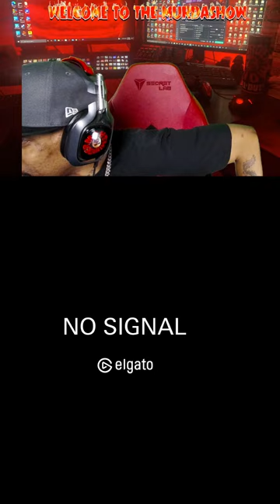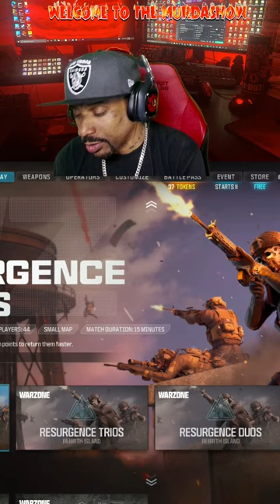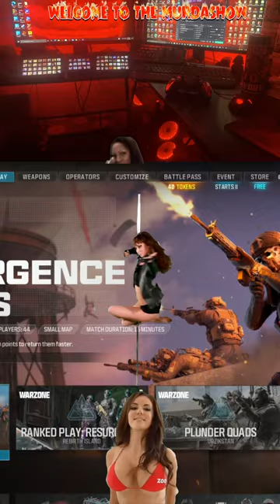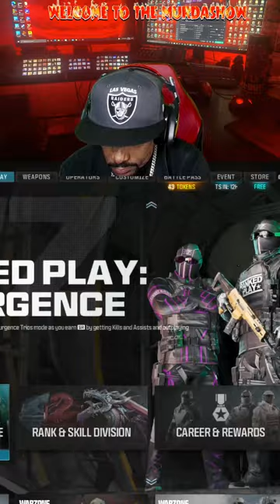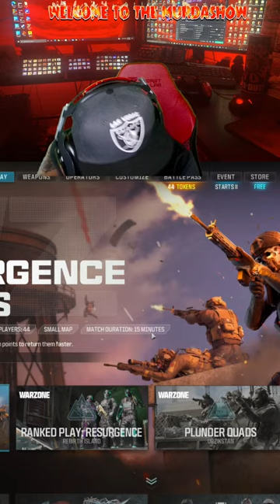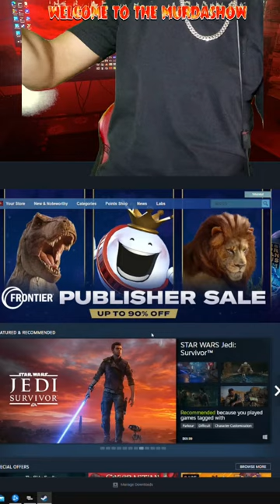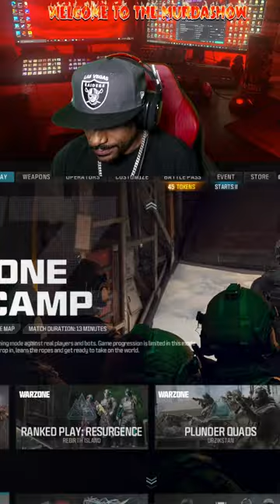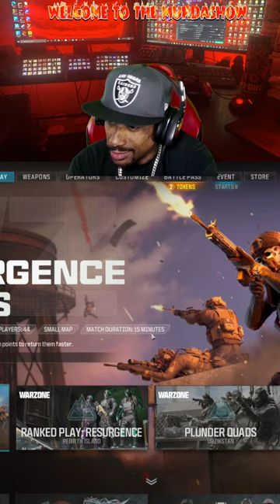MURDASHOW LIVE on YT SHORTS😈 WARZONE | MWIII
MW3 WARZONE 3 Live😈...F*CK WIT ME!!

(send a message)